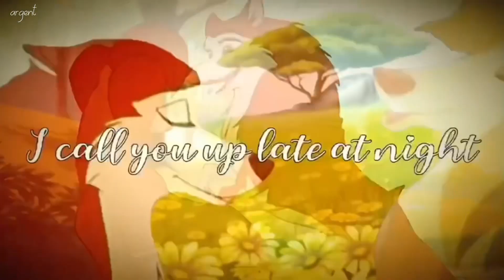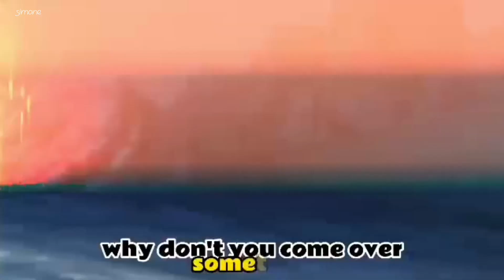♥️ྀི Softly [ FULL F/F ]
[ Please mind the weird changes in the Audio! Mistake on my behalf!! ]
Huge Thank You towards Hollyyy and Whispyy for being reliable Replacements for this MEP! Appreciate the both of you♥️⭐️.
♥️ Theme:
Character A seemingly falls in love for Character B rather quickly! Doing so, she cannot help but express the way she’s feeling within for Character B.
0:00 - 0:09 Intro
0:09 - 0:19 Whispyy | Big Mama x Duchess
0:19 - 0:30 leo - ‘ | Shenzi x Nala
0:30 - 0:40 1862 [R] | Lady x Rita
0:40 - 0:51 argent | Jenna x Sasha
0:51 - 1:04 Moonlight Princess | Duchess x Kiara
1:04 - 1:11 Husk MLP | Lady x Perdita
1:11 - 1:20 blumedyn | Duchess x Vixey
1:20 - 1:30 xchiwawa | Georgette x Dixie
1:30 - 1:42 Simone | Vixey x Lady
1:42 - 1:51 Whispyy [R] | Sarabi x Kanga
1:51 - 2:01 Dewdrop | Jenna x Duchess
2:01 - 2:15 Hollyyy [R] | Georgette x Dixie
2:15 13/Outro: 1862 | Vitani x Danielle